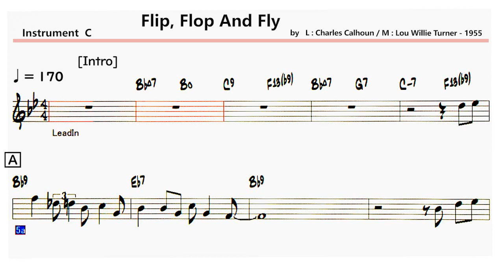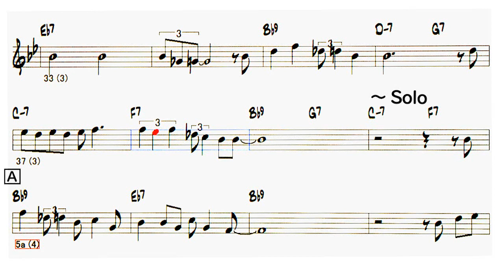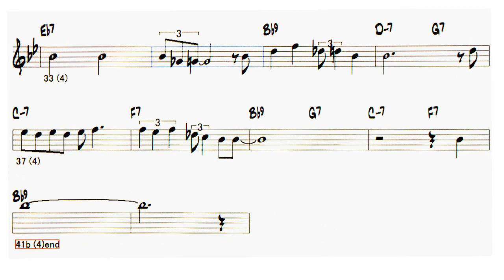Flip, Flop And Fly - ( C 🎹 )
〇  Flip, Flop And Fly
   ( by   L : Charles Calhoun / M : Lou Willie Turner - 1955 )
    Artist： Big Joe Turner